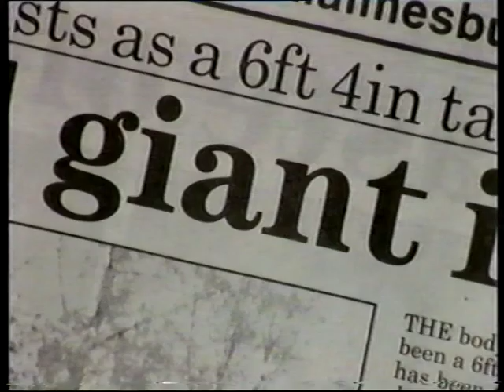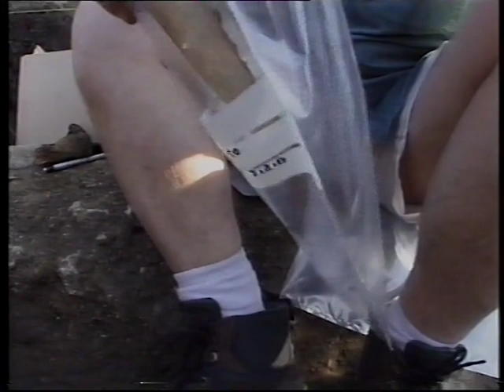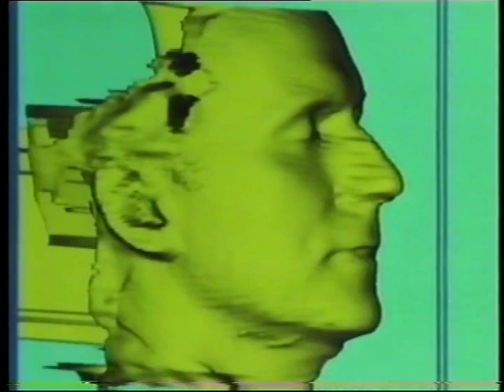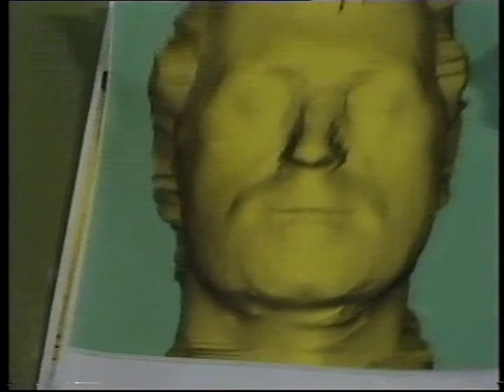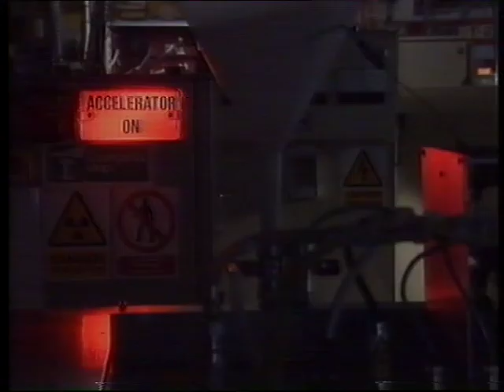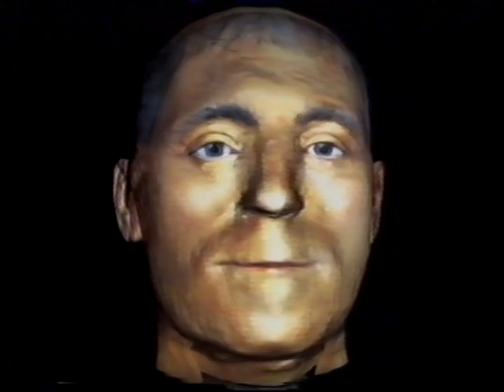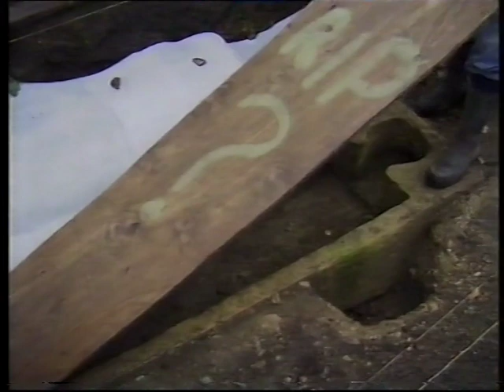Meet the Ancestors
Copy of a homemade video from the "Meet the Ancestors" series.  An archaeological mystery.  When gardener Martin Roberts unearthed a large coffin in the grounds of Abbey House, archaeologists were keen to discover the identity of the giant skeleton. From 1998.